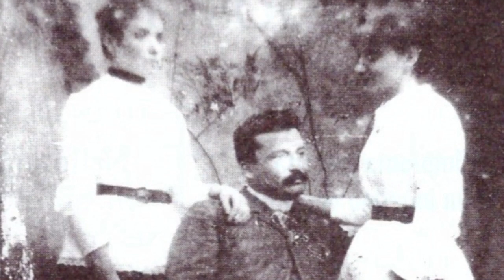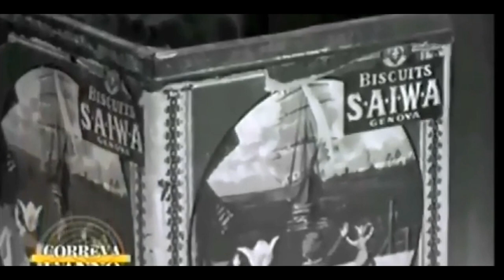Pascoli e D'Annunzio: due vite a confronto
In sottofondo: cover di Take on me (Ah-ah) di A. Misko